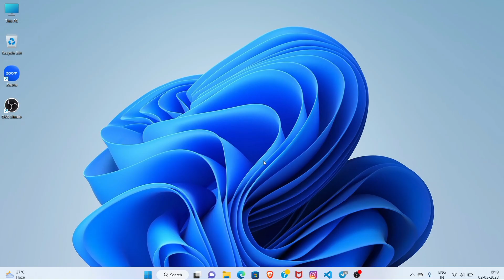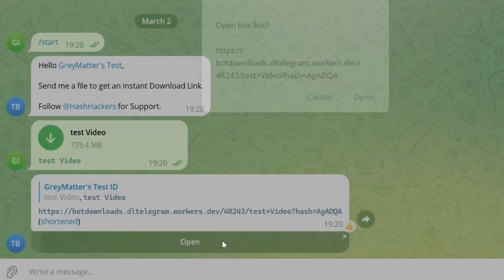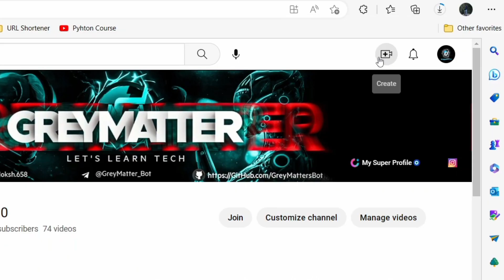Telegram File to Link Bot | File to Link Bot Tutorial | No Speed Limit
Discover the Telegram File-to-Link Bot and learn how to use it in this tutorial. Experience unlimited speed file sharing and make your file transfers more efficient with this easy-to-follow guide!

My GEARS 👇

○ Eye Protections Glasses

○ Wifi Router

○ Wifi Cable

○ The book that inspired me to start this journey

○ URL SHORTENER WEBISTE (Earn Money by Shortening & Sharing Links)

SUPPORT US 👇🏻